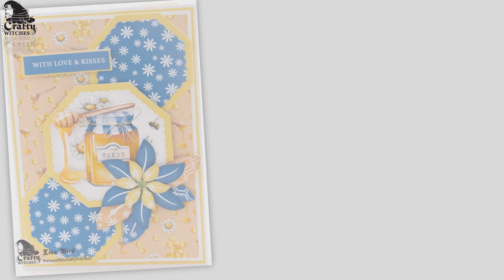Oh Honey Bee - Sample Team makes with Lisa Bird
Oh it's sweet, ohhoneybee the beautiful collection from the Witches cauldron, as is stunningly demonstrated by @lisabird9600 . You too can be getting buzzy with this sweet kit from our